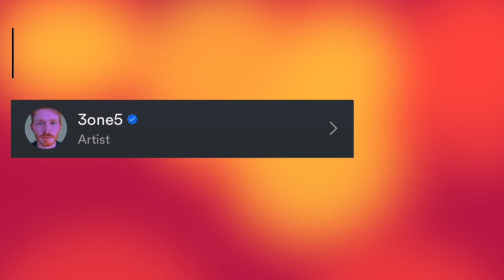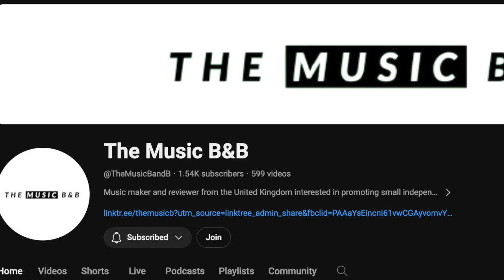Interview - Bleakness of Eris/Sodia Talks About his Latest Upcoming Album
This review/reaction was paid for on Fiverr.com - you can submit your songs for review on the platform!

DO YOU WANT YOUR MUSIC REVIEWED? Click on this link to submit your songs for future episodes